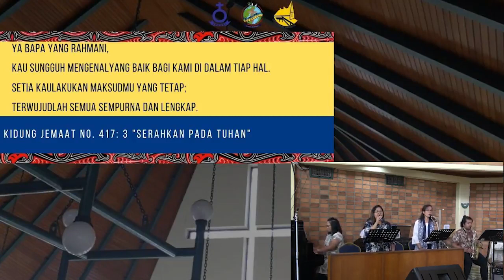Renungan Harian Gereja HKBP Ressort Tebet - Rabu, 12 Agustus 2020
Selamat Datang di Live Streaming GEREJA HKBP RESSORT TEBET

Bernyanyi Kidung Jemaat No. 417: 3     “Serahkan Pada Tuhan”
Ya Bapa yang rahmani, Kau sungguh mengenal
yang baik bagi kami di dalam tiap hal.
Setia Kaulakukan maksudMu yang tetap;
Terwujudlah semua sempurna dan lengkap.

Ayat Harian: Yohanes 6: 20
Tetapi Ia berkata kepada mereka: “Aku ini, jangan takut!

Selamat menyaksikan...